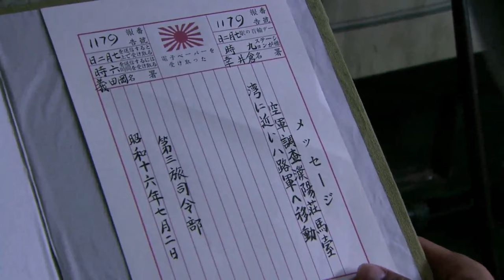【功夫電影】日本士兵進村搜捕共軍情報員，哪料村民個個不怕死，幸好共軍及時趕到！⚔️ 抗日 MMA | Kung Fu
zh